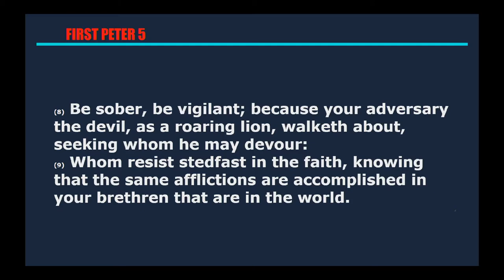Satan, Our Adversary ~ David P. Brown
February 17, 2019 ~ Sunday AM
2019 Spring Church of Christ